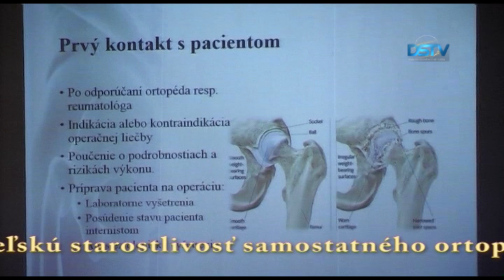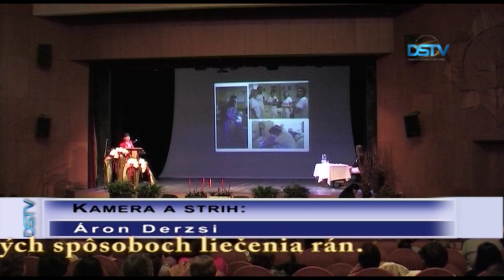V Dunajskej Strede usporiadali ošetrovateľskú konferenciu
Regionálna komora zdravotných sestier a pôrodných asistentiek v spolupráci s dunajskostredskou nemocnicou a mestskou samosprávou prvýkrát organizovala ošetrovateľskú konferenciu, kde sestry a ošetrovatelia absolvovali ďalšie odborné vzdelávanie. Hlavnou témou konferencie bola inovácia na úseku ošetrovateľstva.